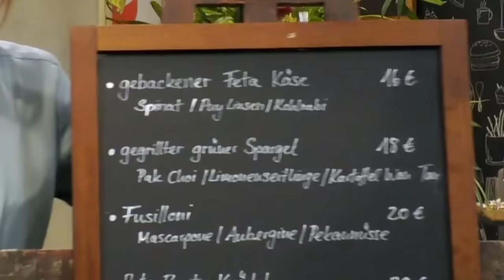ER BESTELLT WODKA PUR BEIM DATE! 😨 First Dates